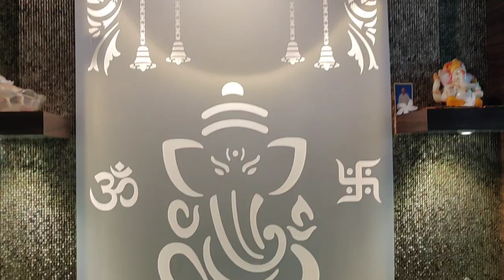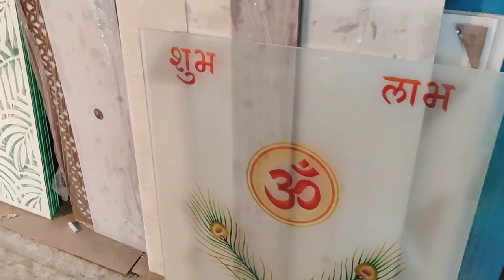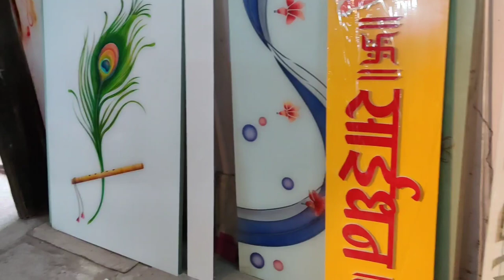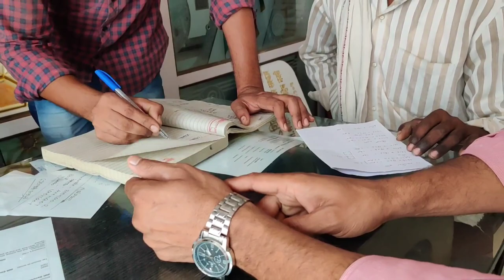🎂 Birthday Special Vlog 🥳 My birthday celebration in lockdown / Indian Mom Kanchan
👉I use mobile camera for vlogging 👇
👉I use tripod for vlogging 👇
👉I use Mop for cleaning 👇
👉 I use 3ltr nonstick cooker 👇
👉I use nonstick kadhai 👇
👉I use nonstick tawa 👇
👉 My washing machine 👇
👉I use tawa 👇
👉I use fry pan 👇
👉I use chapati plate 👇
👉 I use containers for fridge 👇
👉 my  steel dustbin 👇
👉  garbage bag for डस्टबिन👇
👉  glass container set 6 piece 👇